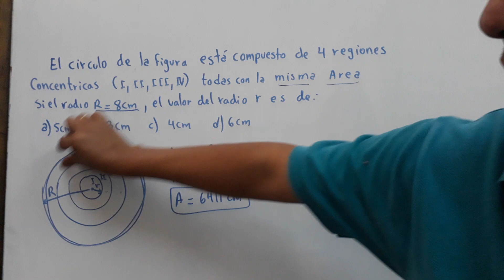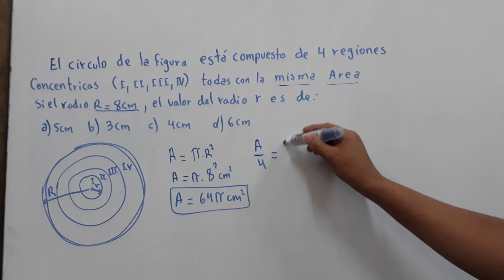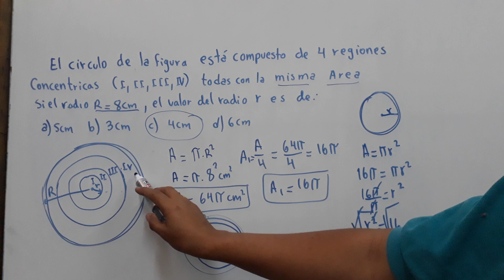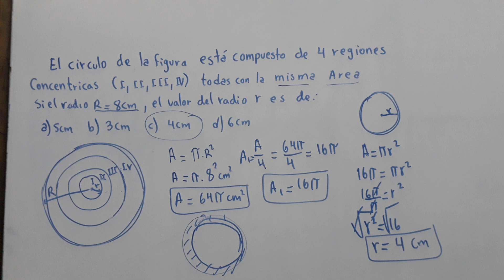OLIMPIADA CIENTIFICA ESTUDIANTIL PLURINACIONAL OLIMPIADA MATEMATICA BOLIVIANA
El circulo de la figura esta compuesto de cuatro regiones concentricas (I  II III IV) todas con la misma area si el radio R=8cm el valor del radio r es de